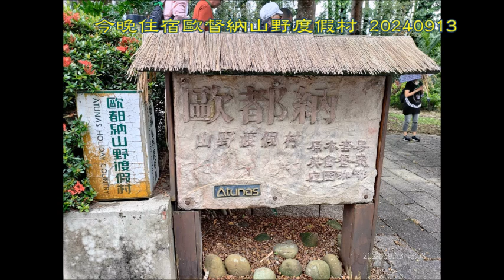1曾文水庫遊 ~20240913-14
海外華青華語研習    1曾文水庫遊 ~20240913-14